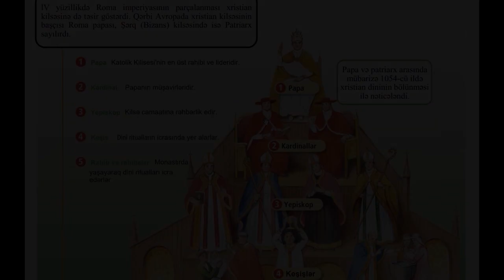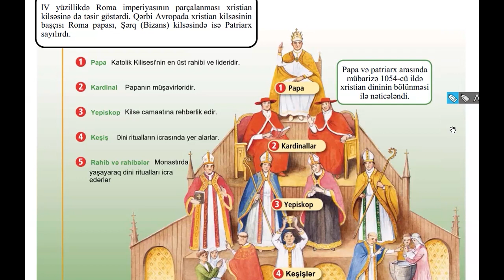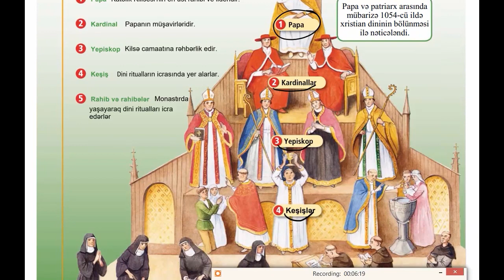Səlib yürüşləri - MİQ və Sertifikasiya dərslərindən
Bu dərsimizdə Səlib yürüşləri  haqqında izahlar yer almışdır.
Online hazırlıq istiqamətləri:
-Abituriyent hazırlığı
-MİQ hazırlığı
-Sertifikasiyaya hazırlıq